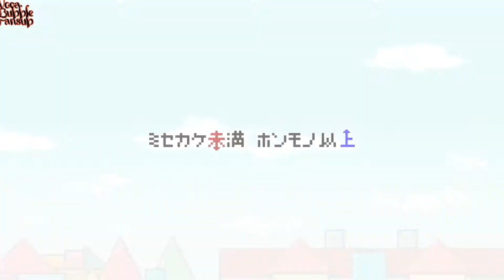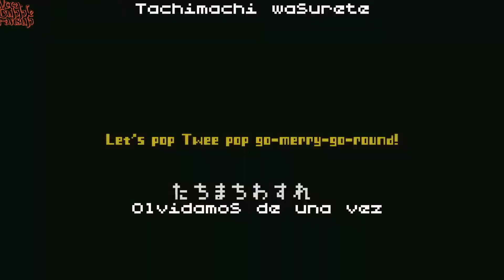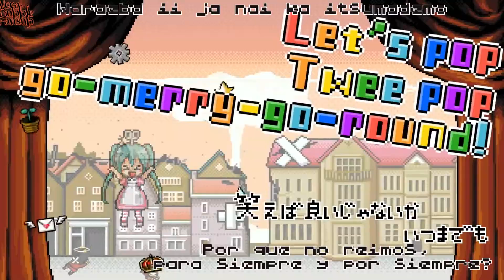【Miku】Twee Box Puppet Show (Sub Español+Rōmaji)【sasakure.UK】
Video/Song is not mine. Will remove by request.

Por fin, un fansub. Bonito y tétrico.
Creo que tengo dos formas para interpretarlo: Una es la exigencia constante de mejores gráficos por los que esta clase de juegos es mayormente tomada como "obsoleta" por lo que "meta" también es "metagaming"
Catom*: Microtecnología de alto rendimiento.
Siento el retraso ._. esto pasa cuando hay problemas de comunicación, comienzos de clases y pcs rotas .-.
Le doy las gracias a Tne-Eight por ayudar con la traducción hasta en el más mínimo detalle ^^

Nombres Alternativos: トゥイー・ボックスの人形劇場 / Twee Box no Ningyo Gekijo / Twee Box Puppet Show / Puppet Theather of Twee-Box
Fansub: VocaBubble Fansub